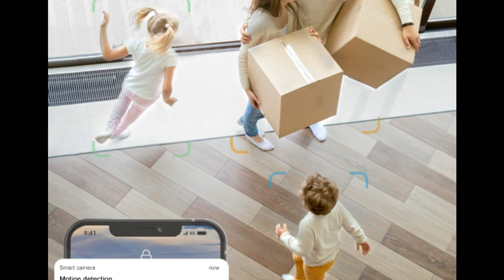Owltron 1080P Pet Camera, Pan Tilt Cam for Baby Monitor, Wi-Fi Home Security Indoor Camera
Owltron 1080P Pet Camera, Pan Tilt Cam for Baby Monitor, Wi-Fi Home Security Indoor Camera for Dog or Cat, Motion Detection & Tracking, Night Vision, 2-Way Audio, Compatible with Alexa

👇 Product Links👇
🔶 Owltron 1080P Pet Camera, Pan Tilt Cam for Baby Monitor
The pet monitor adopted advanced audio coding technology and noise cancelling technology, the wireless camera can intelligent filtering environment noise to realize barrier-free communication. No matter when and where, there is no distance between family interaction.